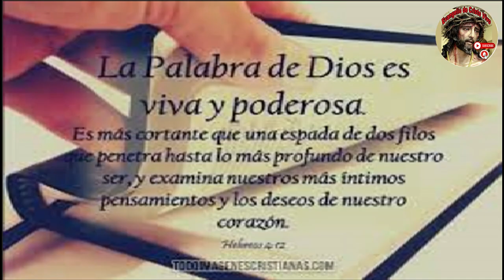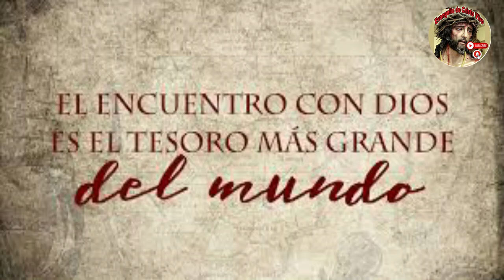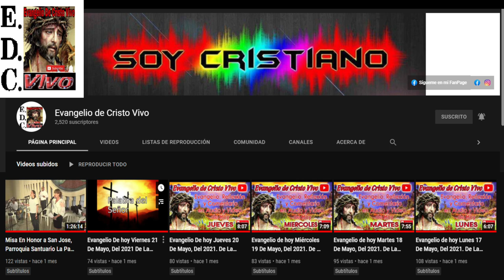Evangelio De hoy Jueves 29 De Agosto Del #2024 Fiesta Del Martirio De San